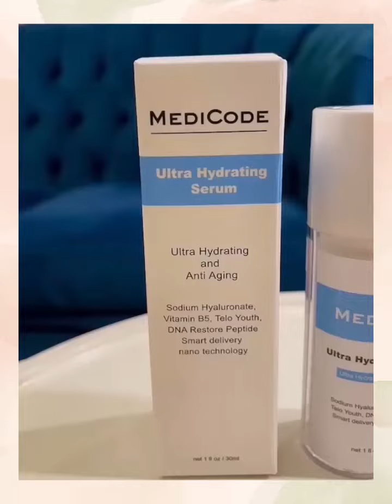【護膚】超水潤、零油份護膚品｜乾肌推介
MEDICODE 新加坡醫學護膚品牌引進「傳送系統」技術，能夠令活性成分快速滲透到肌底，發揮出強效美肌功效。而且產品係針對亞洲天氣濕熱及亞洲人皮膚問題而調整，質感更加重水份、高滲透力，唔阻後續護膚品同化妝品使用！

蘊含純度高達98%雙份子透明質酸，質地清爽並以納米囊包滲透技術，將珍稀成分極速滲透至 肌底；含有多種抗衰老成分，能讓抗老修護效果大大倍。